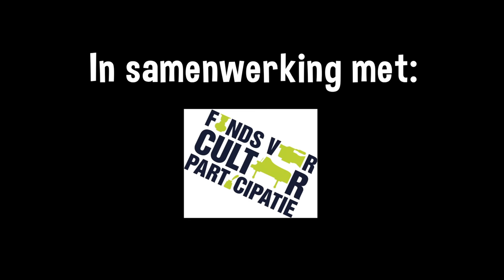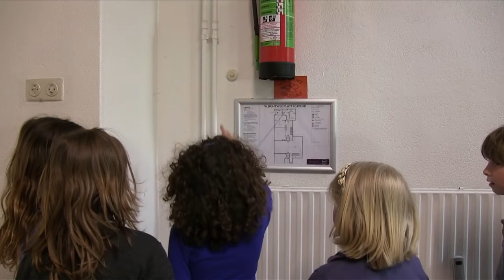Schoon Drinkwater - UNICEF Kinderrechten Filmfestival (Partou special)